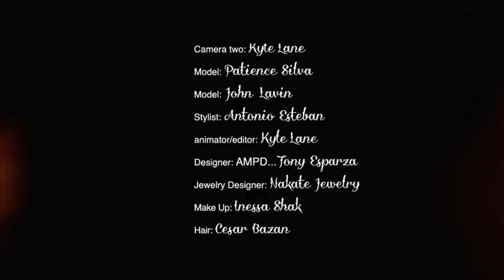denim & dirt (American Made Premium Denim)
Two styling individuals looking good in their denim! lost in the desert... Trying to find their way, thirsty and disoriented they stumble upon a old watering hole to quench their thirst, realizing their denim jeans are dirty and they only have one quarter to feed the water machine, they decide that clean jeans are more important than quenching their thirst. After the cleansing they are refreshed and don't have a care in the  world as they set off into the desert.